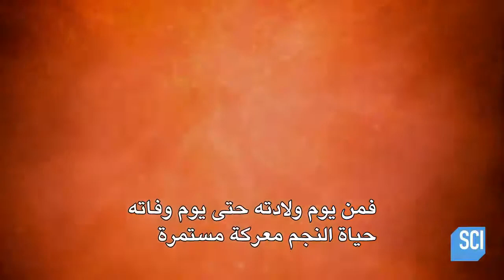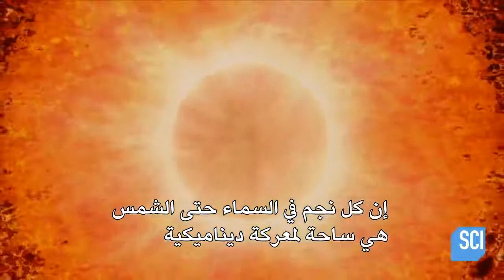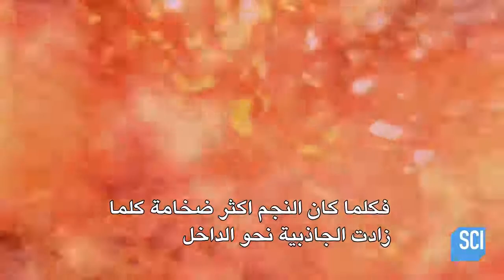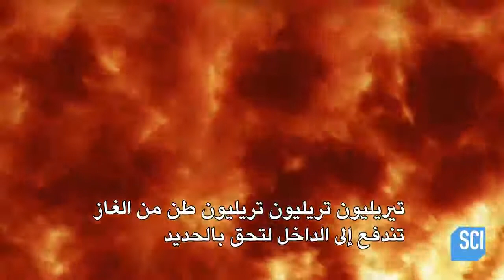كيف يعمل الكون | كيف سينفجر منكب الجوزاء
المستعر الأعظم أو السوبرنوفا هو الموت الدرامي للنجوم العملاقة. تفوق انفجاراتهم كل النجوم في المجرة ​​، والدقائق الأخيرة من حياتهم هي أكثر الأحداث نشاطًا والأكثر كارثية التي نراها في الكون.